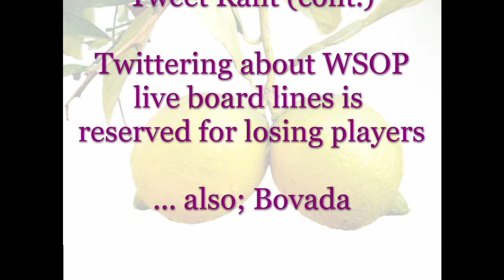LATB PokerSesh #9 - Twitter Rant Part II plus Bovada rant - full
Limon picks a relevant topic to discuss -- a rant about Twitterizers who frustweet about long lines at WSOP live cash game boards.  This is part II and includes a bonus rant about playing on Bovada (from the US).

Principal material in this video is copyright Abe Limon, used with permission.

I have created a highlights video of a sort. I have augmented with some graphics. This is not a live broadcast.

Like the clip?  Catch Abe Limon LIVE every Monday night @ 1900 Pacific time You can also catch archived shows if you are a subscriber (and if you aren't, why aren't you?) on LiveAtTheBike.com